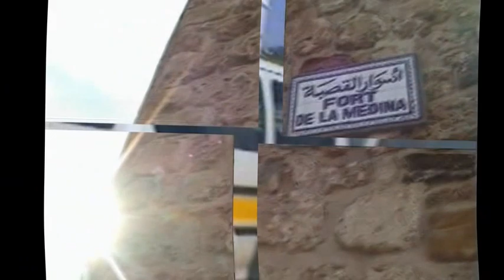CHASSE SOUS MARINE AU CAP DE MANARA